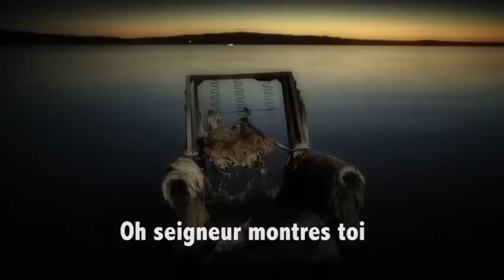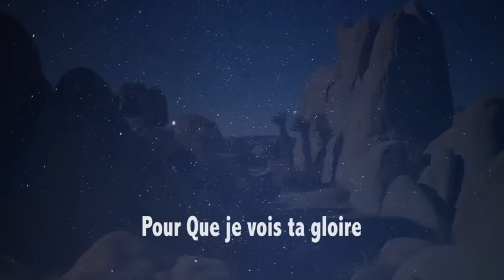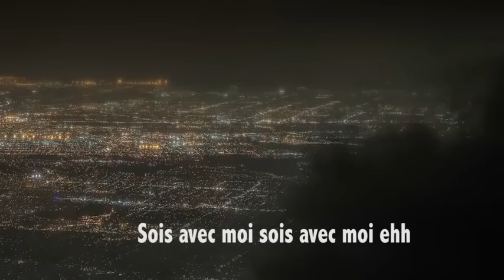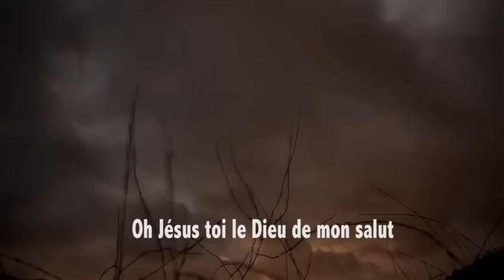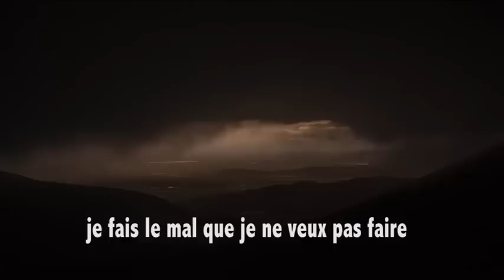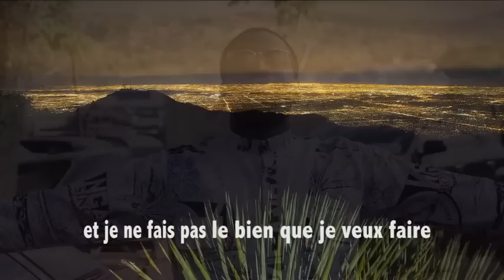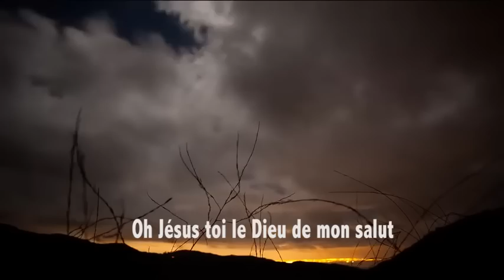fr Emmanuel Musongo feat fr Andrea Musongo cover motema na ngai etondi na posa na yo